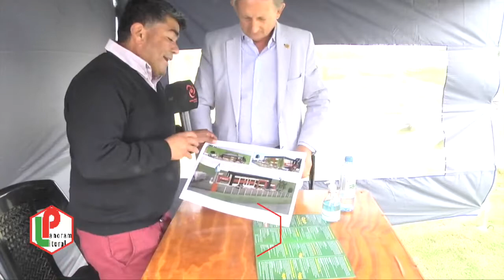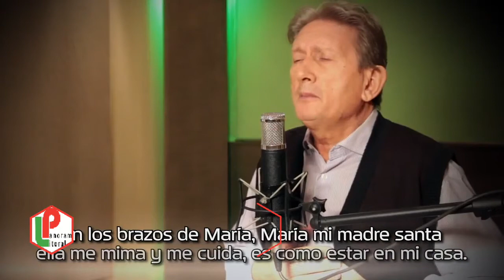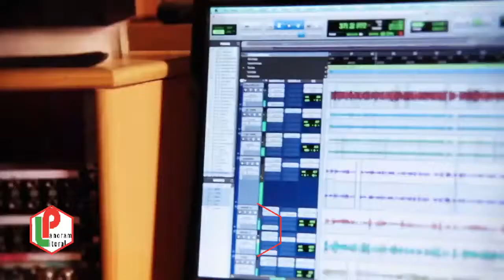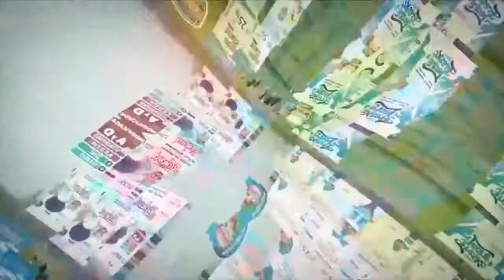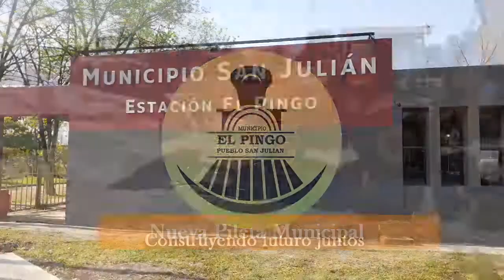Panorama Litoral Bloque 1 200321